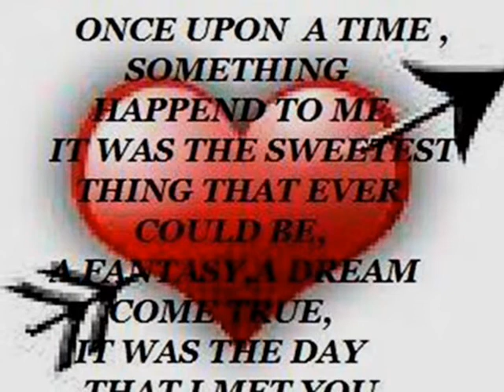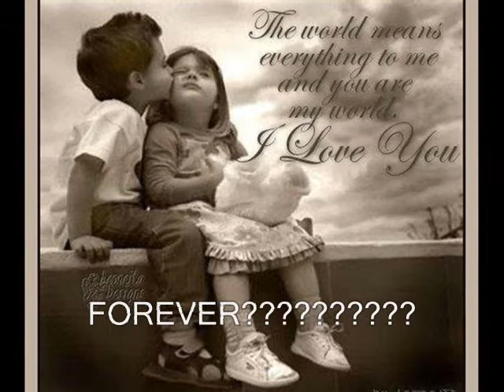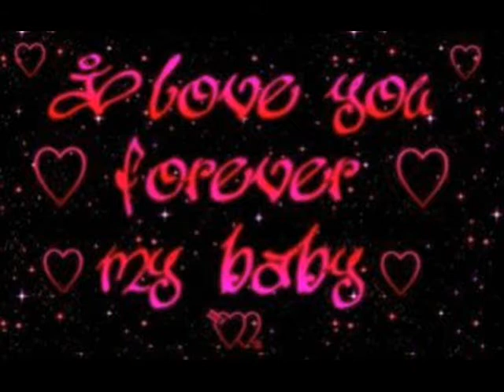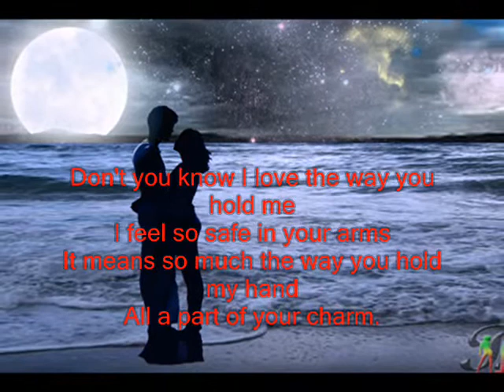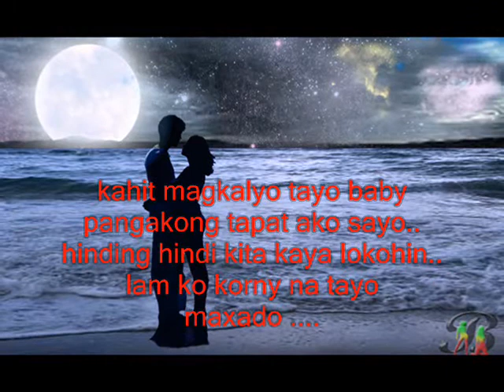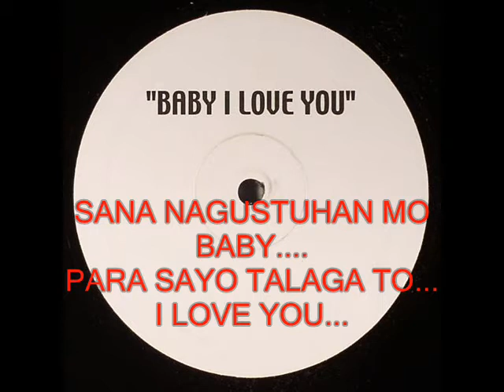FOR MICHAEL bustamante...wmv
love you baby..sana magustuhan mo tohhh...mwaaahhh